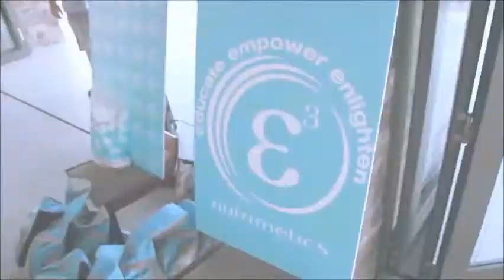In my shoes - 45 years of Nutrimetics